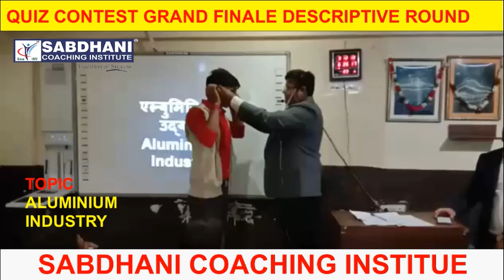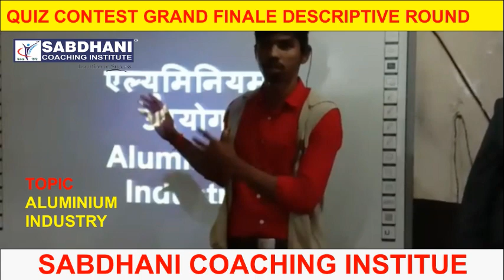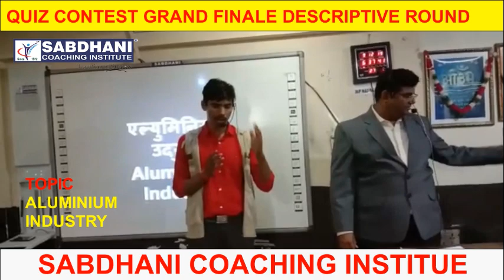Quiz contest Grand Finale Descriptive Round